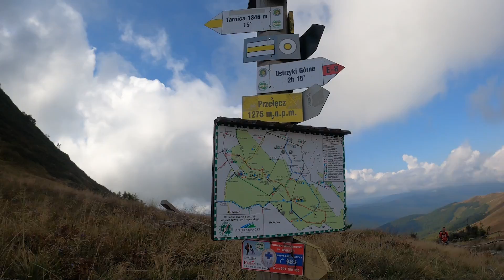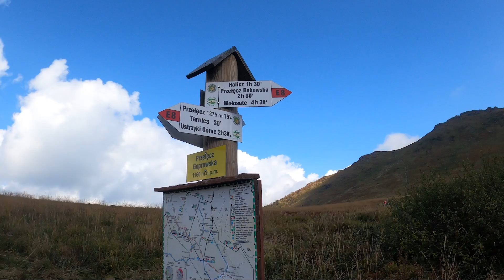Tarnica - Halicz - Rozsypaniec - BIESZCZADY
Wołosate - Tarnica - Halicz - Rozsypaniec - Berdo - Wołosate

Około 19 km

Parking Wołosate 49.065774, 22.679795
18zł cały dzień

8zł wejście do parku za osobę

Całość przejścia około 7h